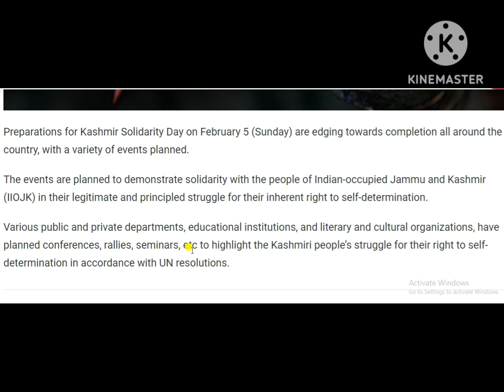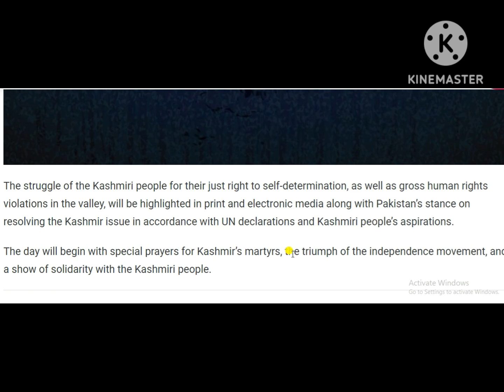Govt Holds Kashmir Cultural Festival to Mark Kashmir Solidarity Day